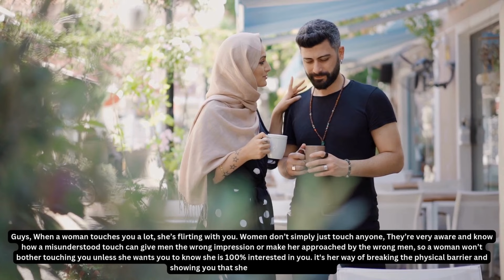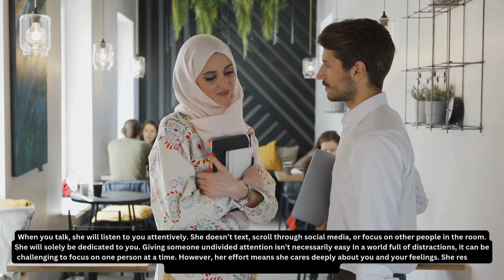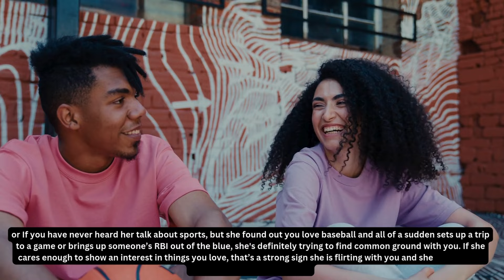6 Complete Signs She Is Flirting With You And Not Just Being Friendly